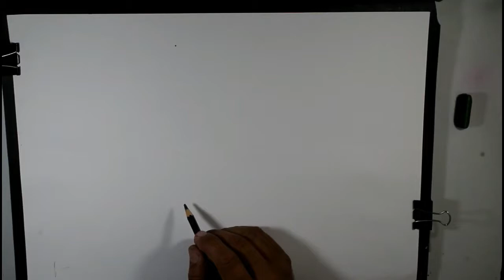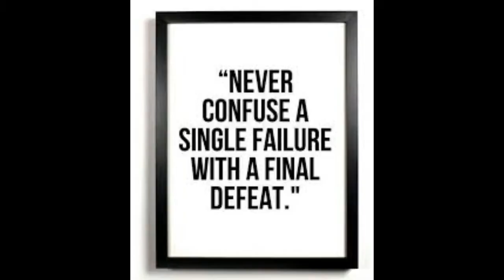success in life painting - vibhor art gallery - vibhor bhatnagar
it is very important video for students , bussines man , workers etc